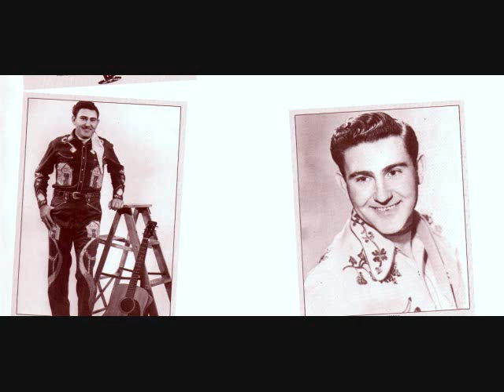When I'm With You Webb Pierce /Kitty Wells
Classic Country